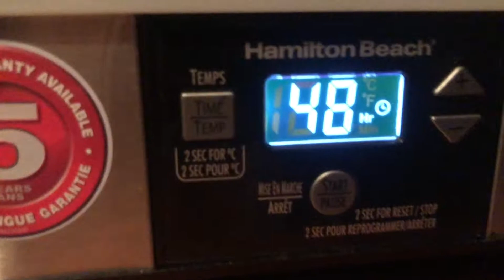How to use Puduo Epoxy Resin and Review│Grapefruit and Mushroom in Resin Bookmarks and Spheres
Trying Puduo epoxy resin for the first time, here is the full process of creating these bookmarks and half-spheres with resin. Reviewing the pros and cons to using this resin for craft projects and what to watch out for to avoid mistakes. I will also be showing you how I dehydrate fruits, plants, and mushrooms to be able to use them in resin.

Etsy Shop

• For Resin Art
*Puduo Epoxy Resin
Epoxy ArtResin
Polyester Resin
Heat Gun
*Food Dehydrator
*Silica Drying Gel
Mold Builder
Paperweight Crystal Molds
Crystal Pendant Molds

• For My Etsy Shop
Button Maker
Bubble Mailers
Craft Envelopes
Plastic Sleeves

• For Van Life
Trashroo Tire Bag
Early Retirement Extreme by Jacob Lund Fisker
Jackery Portable Power Station
Jackery Portable 100W Solar Panel

EXTRA LINKS

*Bookmark Molds
Copper Wire
Shot Glass Molds
Quartz Crystals
Magnet Backs

More Life and Art @stephenwarrenart on instagram